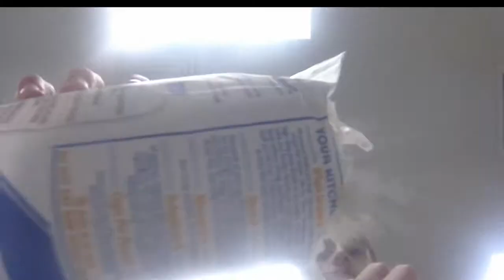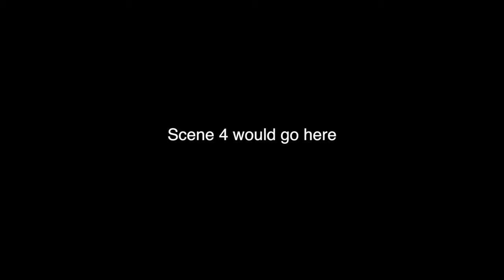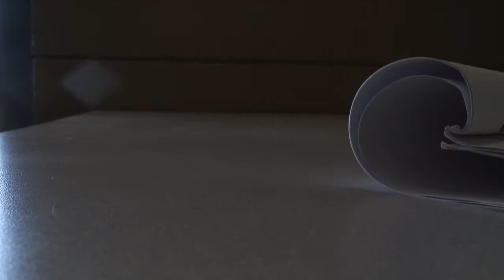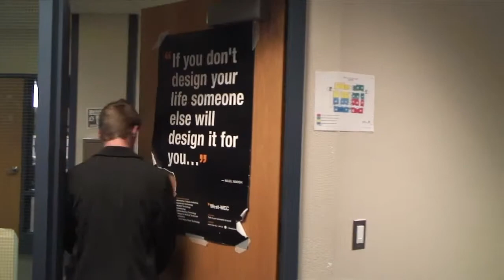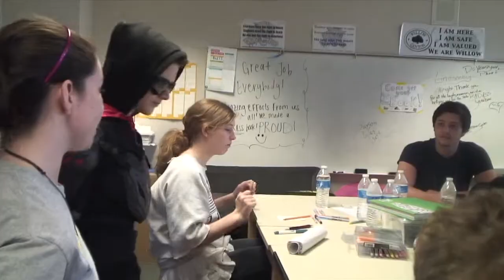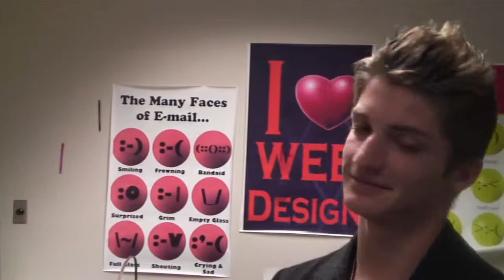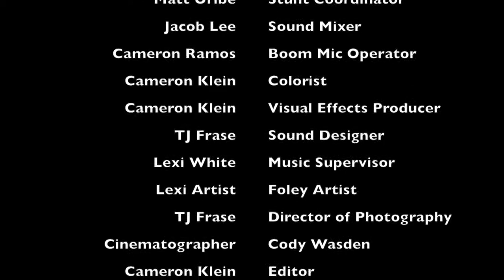The Justice Defender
This is a short film about a boy named Joey who makes muffins. Bullies tend to try to get these muffins with extreme prejudice and a vicious editor name Angelica wants the same thing.

Directed By: T.J. F.
Edited By: Cameron K.
Produced By: Prowler Productions
Justice Defender: Matt U.
Joey: Jacob L.
Angelica: Kaliegh S.
Charlie: Destiny C.
Hannah: Lexi W.
Connor: Caleb H.
Bullie 2: Cameron R.
Bullie 3: Patrick R.
Riot Scene: T.J. F., Cameron K.,